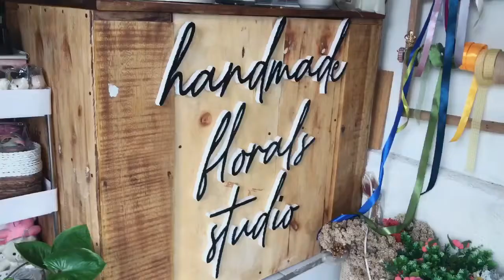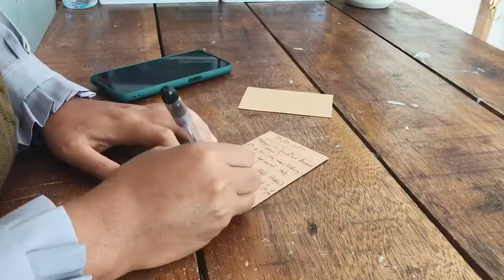flower shop vlog / felt daisy studio /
Welcome back!

Hai teman-teman, selamat datang di flower shop vlog.

Video kali ini bukan aktivitas satu hari tapi dalam satu pekan ya, karena pekan ini feltdaisy sangat-sangat sibuk dengan urusan studio dan pribadi. Ada beberapa footage dari perjalanan singkat ke kampung kami di Lombok.
Semoga teman-teman menikmati.